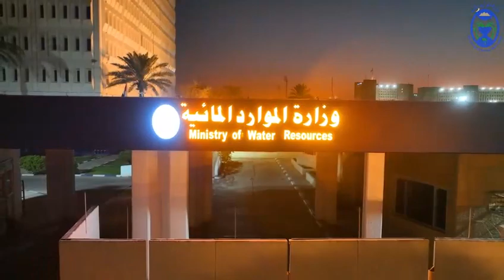حملة بغداد أجمل وزارة الموارد المائية